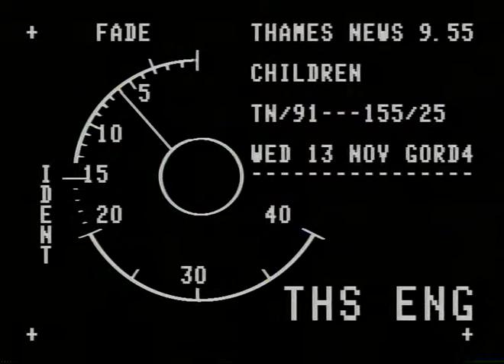TN-91-155-025.m4v | Thames News Archive Footage